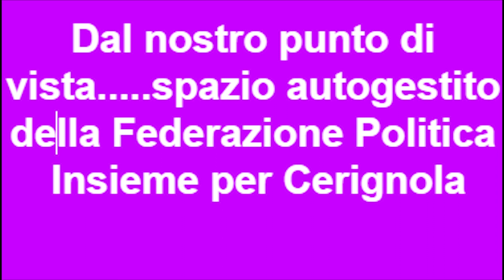Dal nostro punto di vista, domenica,5 07 2020